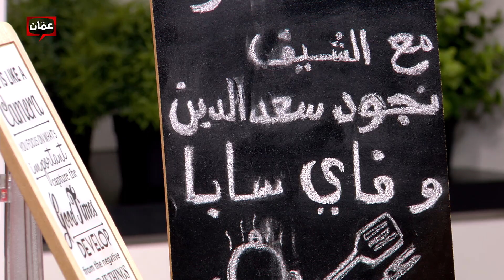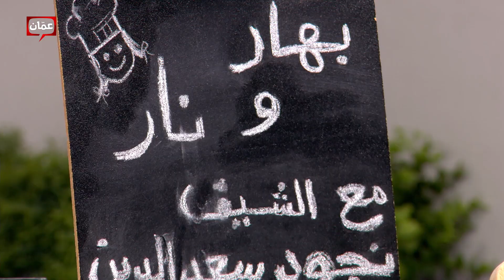هدية عيد الأم من الورد والشوكولاتة مع فاي سابا - بهار ونار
بماسبة إقتراب عيد الأم تعلم طريقة عمل الهدية المناسبة المصنوعة من الورد والشوكولاتة مع فاي سابا ضمن فقرة الحرف اليدوية.
تابعوا برنامج بهار ونار على تلفزيون عمان من السبت الى الخميس الساعة 12:00 ظهراً.